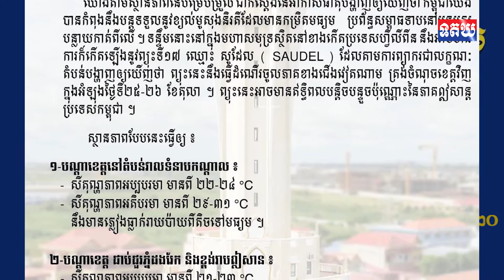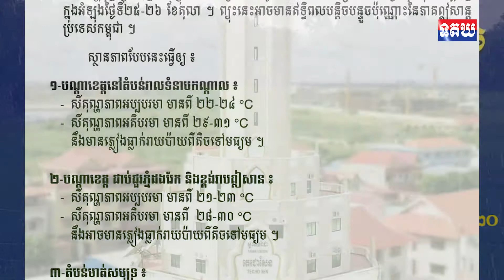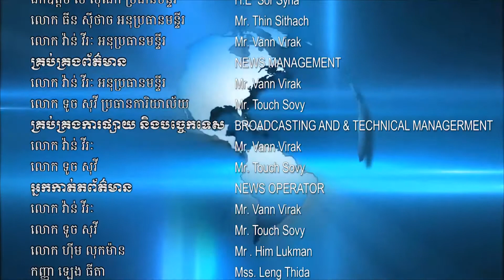ក្រសួងធនធានទឹក៖ ពីថ្ងៃទី២១-២៧ ខែតុលា កម្ពុជានឹងមានភ្លៀងធ្លាក់ពីតិចទៅបង្គួរ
ក្រសួងធនធានទឹក៖ ពីថ្ងៃទី២១-២៧ ខែតុលា កម្ពុជានឹងមានភ្លៀងធ្លាក់ពីតិចទៅបង្គួរ សូមពលរដ្ឋបន្តប្រុងប្រយ័ត្ន ចំពោះបាតុភូតផ្គរ រន្ទះ និងខ្យល់កន្ត្រាក់ !